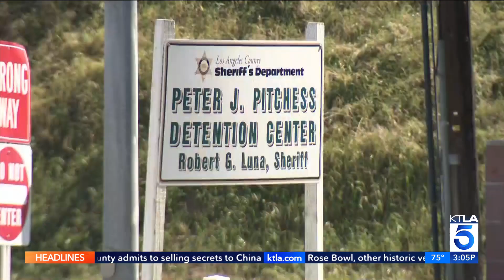2 deputies injured in LASD training accident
Two Los Angeles County Sheriff’s Department deputies were injured in a fire inside a mobile shooting range at Pitchess Detention Center in Castaic Tuesday morning. Kimberly Cheng reports for the KTLA 5 News at 3 on Oct. 10, 2023.